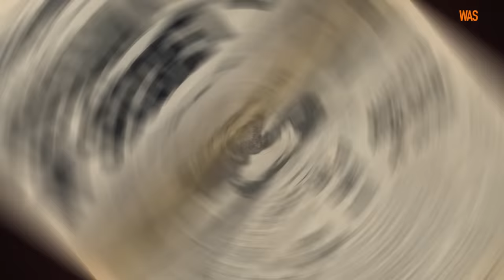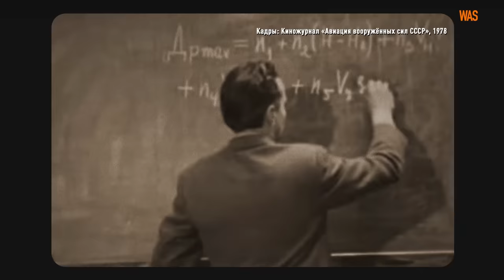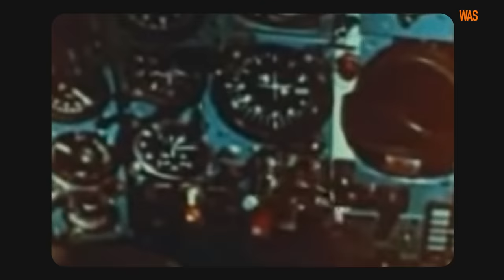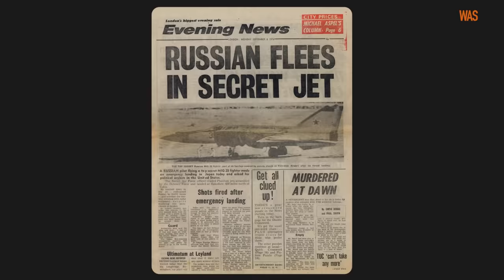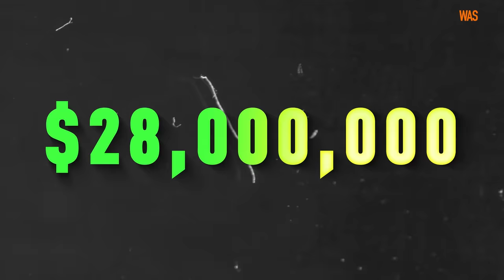Побег из СССР: как летчик Виктор Беленко угнал на Запад секретный советский самолет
6 сентября 1976 года советский летчик Виктор Беленко вылетел с военного аэродрома на Дальнем Востоке, исчез с радаров, а через некоторое время приземлился в аэропорту Хакодатэ в Японии и попросил политического убежища в США. Беглецы из СССР были не такой уж редкостью, но побег Беленко стоит особняком. Ведь он не просто сбежал, но предоставил в распоряжение американцев новый советский истребитель, секретный самолет МиГ-25.

В новом выпуске HOW IT WAS мы расскажем об одном из самых громких побегов из СССР. Вы узнаете, что подвигло образцового офицера Виктора Беленко навсегда покинуть Советский Союз, как ему удалось пересечь советско-японскую границу, обойдя радары, что ответил американский президент Джеральд Форд министру иностранных дел СССР Андрею Громыко на требование выдать летчика и как сложилась жизнь Беленко в США.

Использованы кадры из д/ф:
«На XXV съезде КПСС» / ЦСДФ, 1976,
«Communism and Co-Existence», 1963 / Reagan Library,
«Авиация вооружённых сил СССР», киножурнал, 1978 / МО СССР

Использовано видео:
President Reagan's Meetings with Andrei Gromyko of the Soviet Union on September 28, 1984 / Reagan Library
STRATEGIC AIR COMMAND SEMIANNUAL FILM REPORT / U.S. AEROSPACE AUDIO - VISUAL SERVISE / PublicResourceOrg